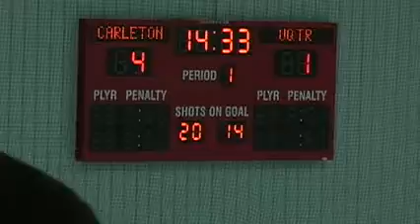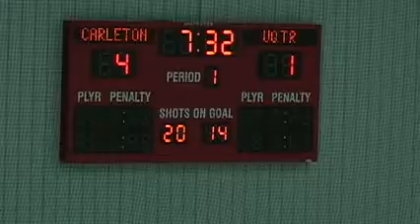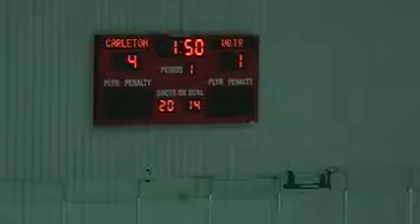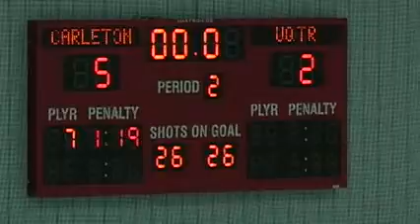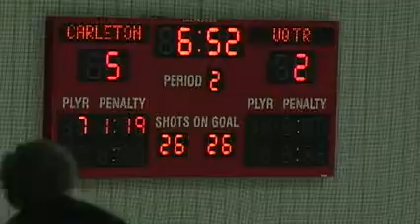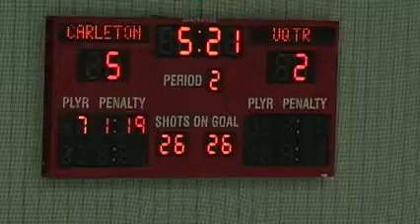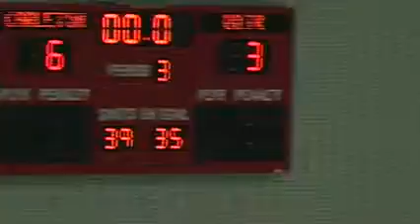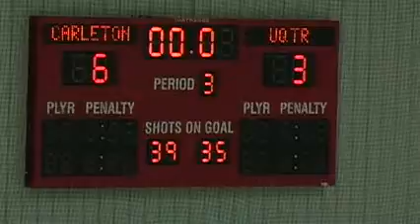Carleton University Ravens vs Universite du Quebec a Trois-Rivieres Patriotes - February 10th 2012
League: Ontario University Athletics Men's Hockey
Location: Carleton University Ravens' Ice House
Home Team: Carleton University Ravens
Visiting Team: Universite du Quebec a Trois-Rivieres Patriotes